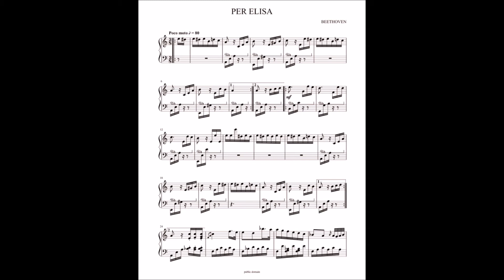"PER ELISA"-Francesco Auditore-Pianoforte